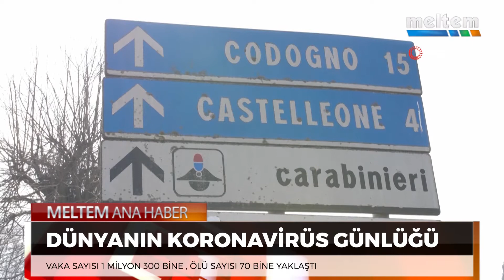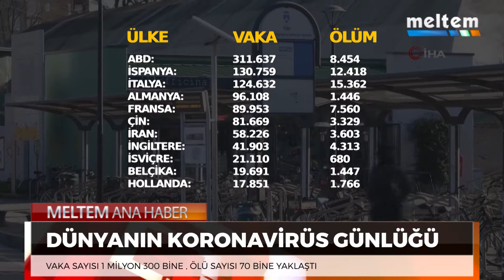DÜNYANIN KORONAVİRÜS GÜNLÜĞÜ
KORONAVİRÜS SALGINI DÜNYA GENELİNDE YAKLAŞIK 70 BİN CAN ALDI. VİRSÜ BULAŞAN İNSAN SAYISI İSE 1 MİLYON 300 BİN. ŞİMDİ DE DÜNYA GENELİNDE DURUMA BAKALIM.